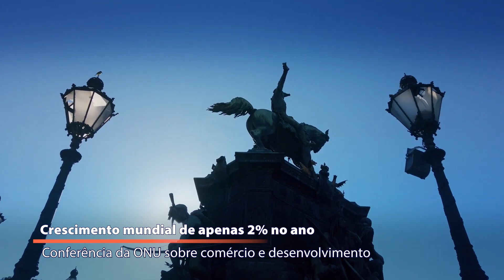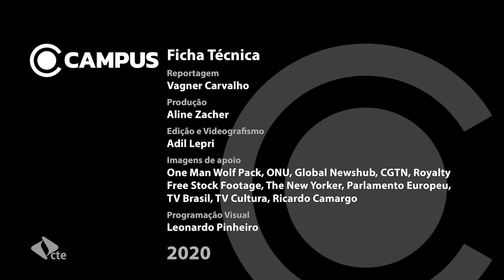A economia mundial pós pandemia | Campus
Quais saídas e estratégias as principais potências estão adotando para salvar a economia no contexto pós-pandemia? E o que este cenário reserva para a economia brasileira?
CTE/2020